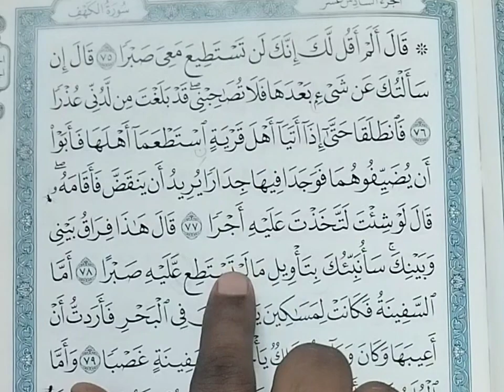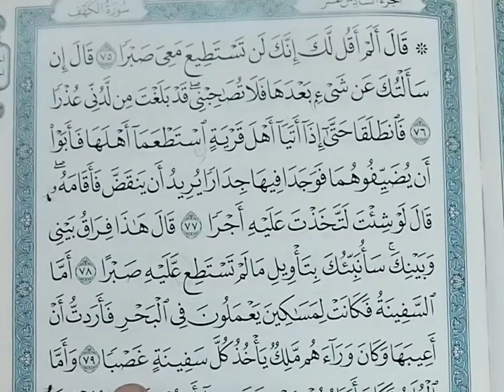(സൂറത്തുൽ കഹ്ഫ് -17) നിർത്തി നിർത്തി ഓതി പഠിക്കാം soorath kahf